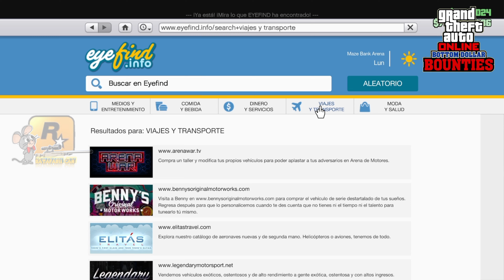🔥NEW MODEAR BICICLETAS💥 EN GTA 5 ONLINE CAR2BICYCLE BMX inductor MODEAR MERGE EXCLUSIVO GTA.🚲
⚠️HOLA CRACKS⚠️ VIDEAZO PARA LOS QUE LES GUSTA LOS VEHÍCULOS MODS AQUI LES TRAIGO ESTE VIDEO DE COMO VAMOS A MODEAR LAS BICICLETAS EN GTA5 ONLINE FACIL Y RAPIDO ESPERO LES GUSTE ETE VIDEO QUE LO COMPARTAN Y DEJEN SU LIKE GRACIAS POR SU APOYO CRACKS. 🫡🦾